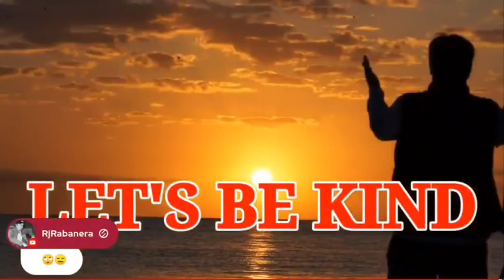CARELESS WHISPER WITH PINATIRIK ANG MATA